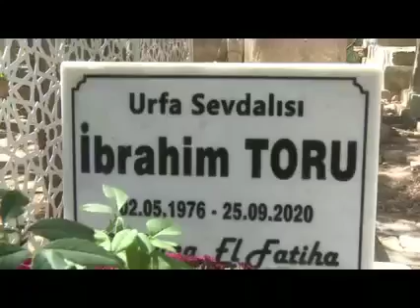Urfa'lıların İbrahim Toru Özlemi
Urfalılara İbrahim Toruyu Sorduk